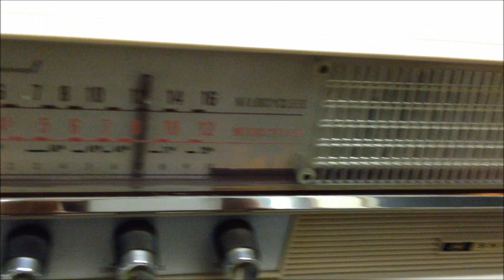Sharp 5-tube radio + BFO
Beat Frequency Oscillator
シャープ　真空管ラジオ　早川電機工業